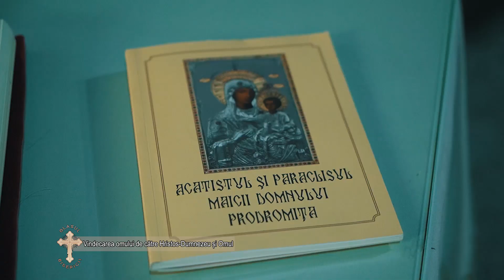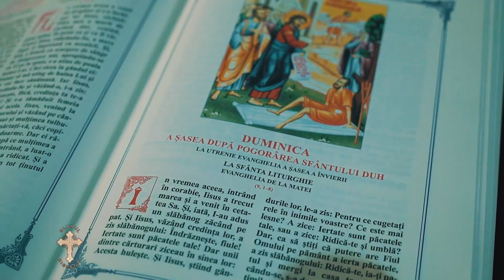Glasul Bisericii 16.07.2023